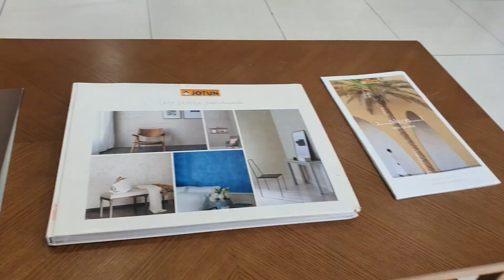vlog#4 bahrain gulfcountries pakistan maintenance pardesi trending dailyroutine